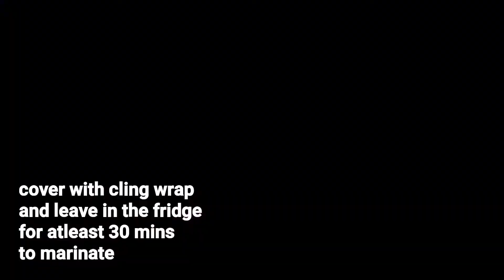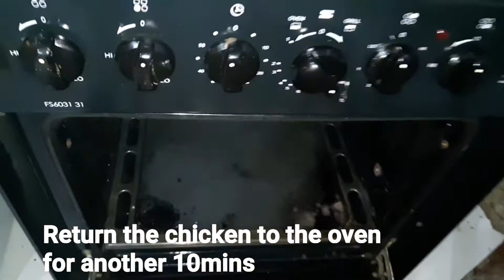Lemon Rosemary Roasted Chicken | Quarter Legs | Geriz Magno